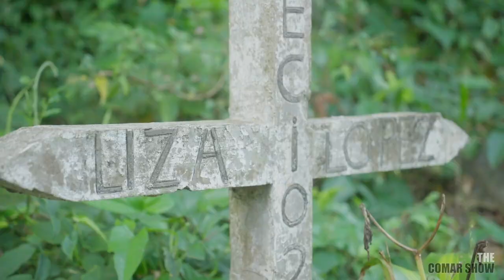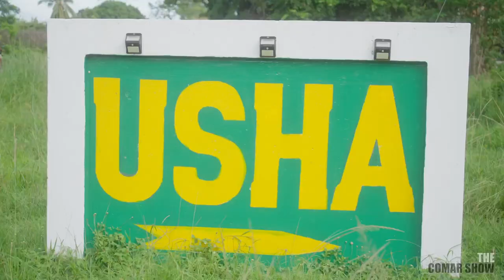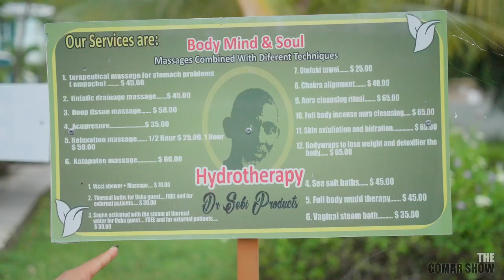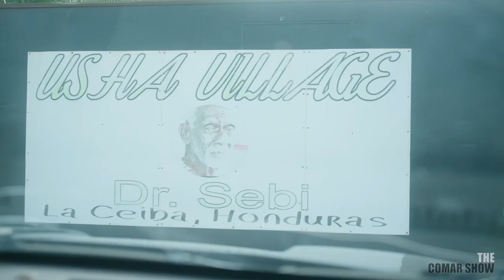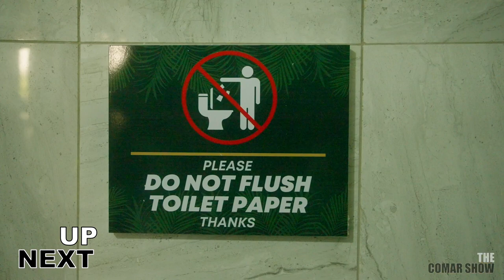HEALING TRIP TO HONDURAS (EP. 1)